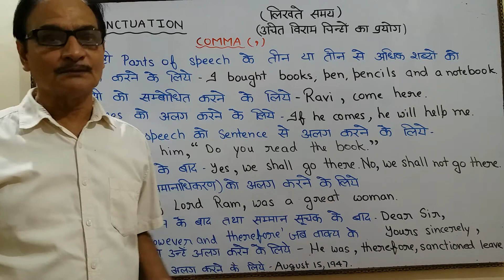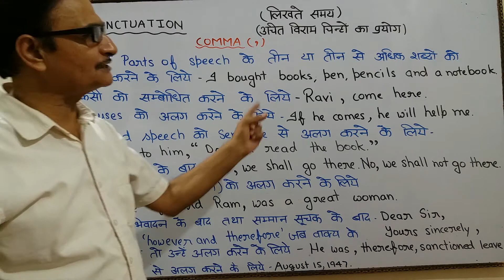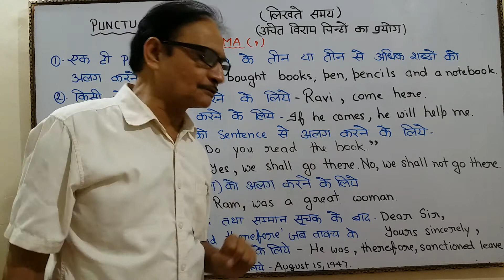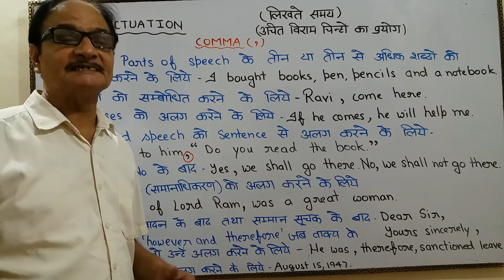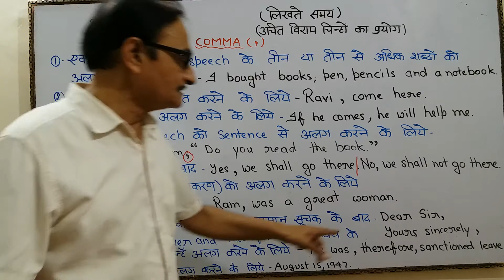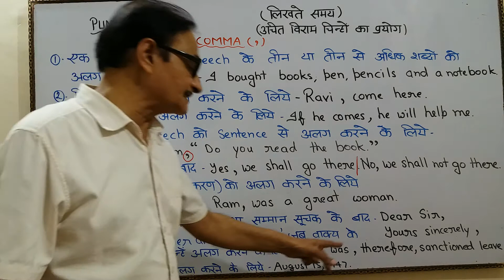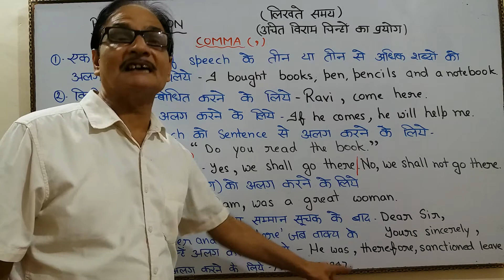Learn use of English Punctuation | Use of COMMA | How to use punctuation marks in English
In this video, learn to use punctuation marks in English. Learn use of Comma punctuation mark.

English सीखने का एक बहुत ही आसान तरीका